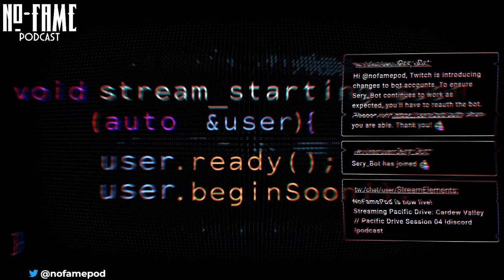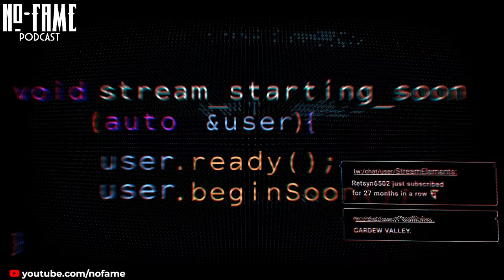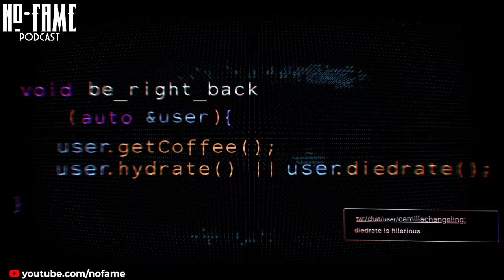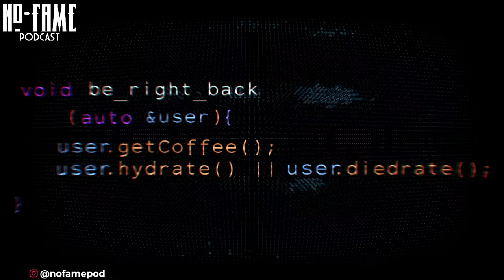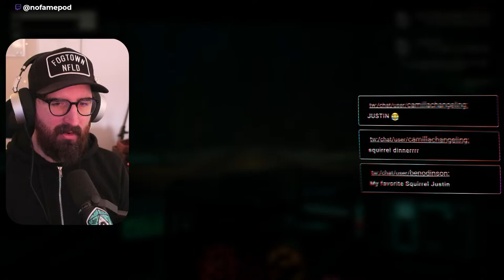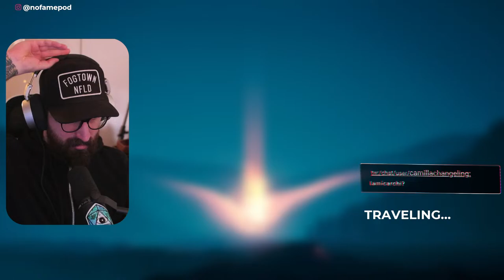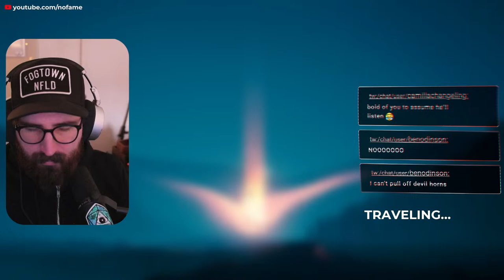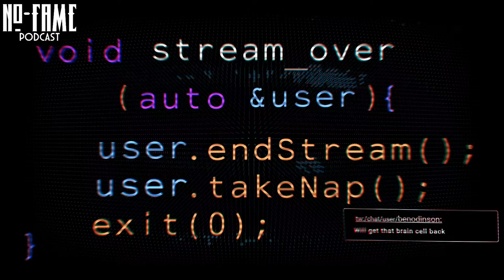Cardew Valley - Pacific Drive Session 04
Continuing our very scary drive through the PNW.

No-Fame Podcast's Silvistead Cast Is:
Patrick O'Rielly - Dungeon Master
Sinéad Marguerite - Arlette Little
Josh Fritz - Velum Gloomwhisper
Justin Crane - Wyatt Hargraves

A place where we discuss all things nerdy, including our various shows! Also there are pet pictures.

All links can be found at nofame.ca